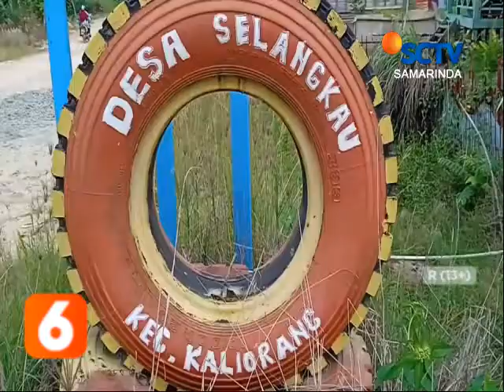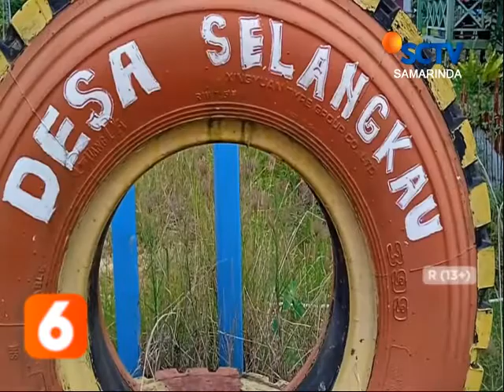KUTIM // DAMPAK GELOMBANG TINGGI BAGI NELAYAN KUTIM